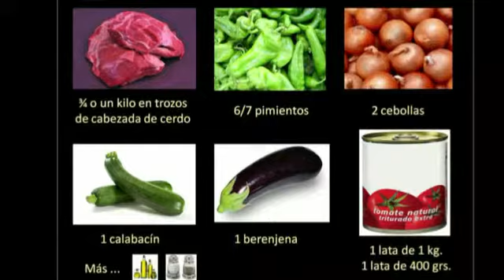El pisto de Elena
El pisto - o fritailla -  elaborado por Elena, de Salobreña, para que todos aprendamos su receta.